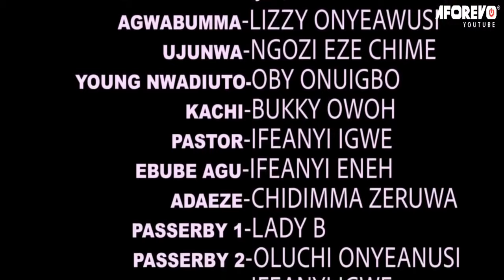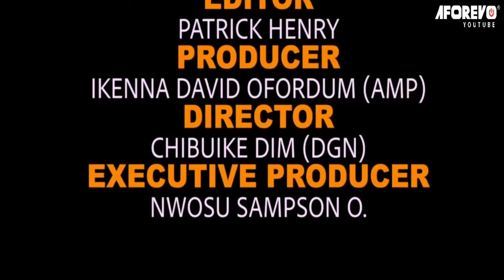How The Angel Of God Came Down To Save This Blind Old Woman Will Shock You (EBERE OKARO) - MOVIES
Prepare to be amazed as you watch how the Angel of God saved a blind old woman in this incredible movie. Ebere Okaro delivers a powerful performance that will leave you speechless

First-ClassTV#nigerianmovies#CANADA#JAMAICA#USA#UK#TRINIDADANDTOBAGO#africannigerianlatestmovies#ruthkadiri247#ruthkadiri247